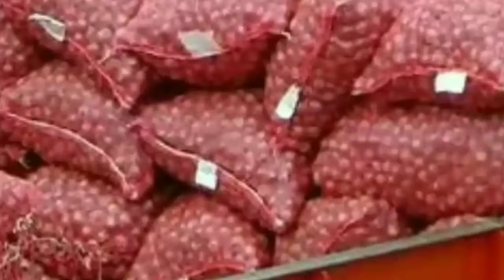21 जनवरी 2021 एशिया की सबसे बड़ी लासलगांव मंडी | lasalgaon mandi pyaj ka bhav | कांदा का भाव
hiiii

dost

20/11, 9:45 am] Anurag Bhadauria
प्याज में आज भी तेजी, प्याज का